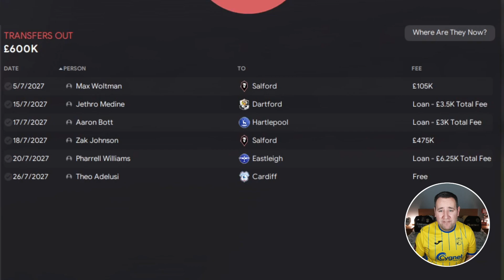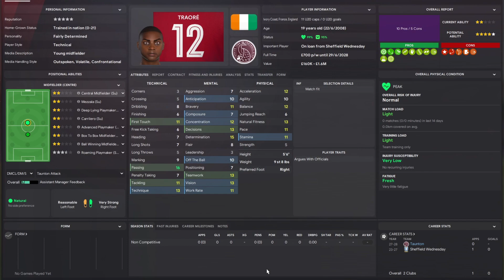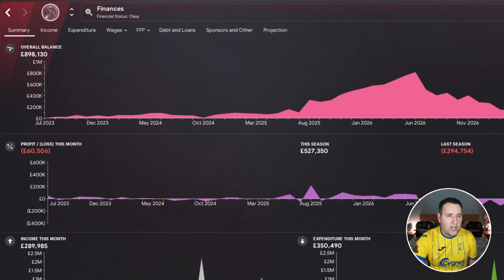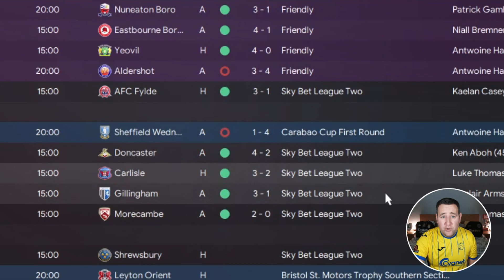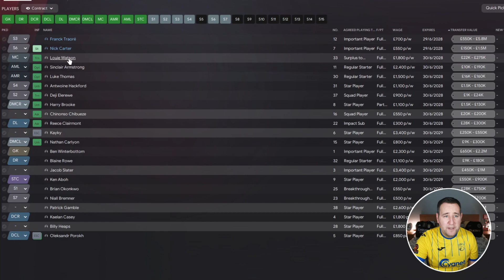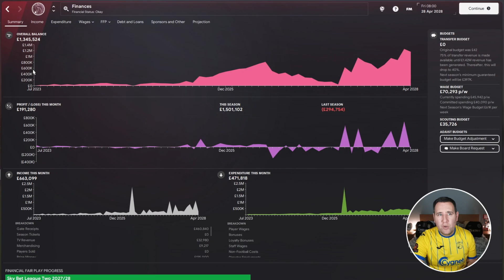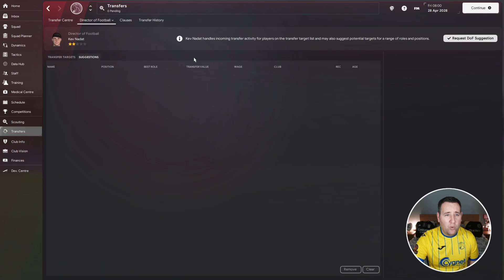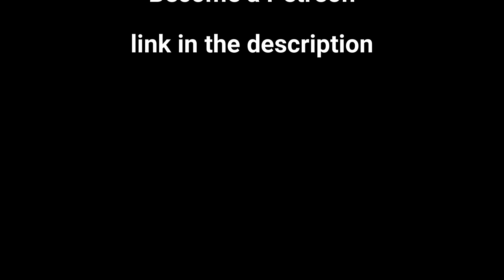Season 5 - This could be the Season!! - Taunton Town #18 - Non-League & Beyond - FM24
Non-League & Beyond is back with Taunton Town from the Vanarama National League South.

 I will be doing things definitely from now on. (editing)

The goal is to take Taunton Town to the big time and lift a Major trophy!